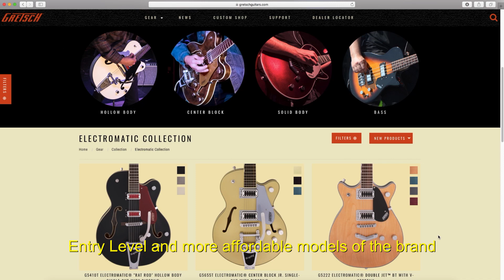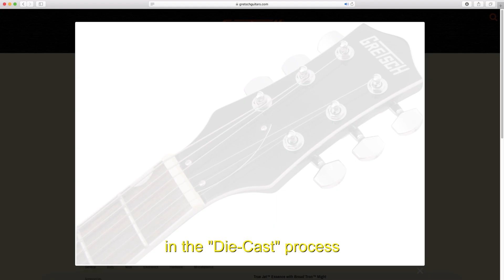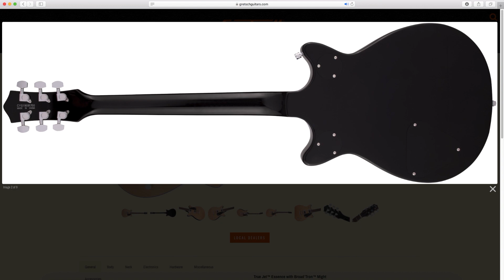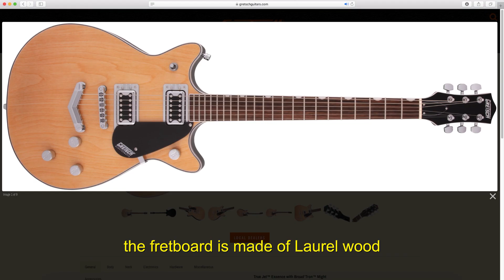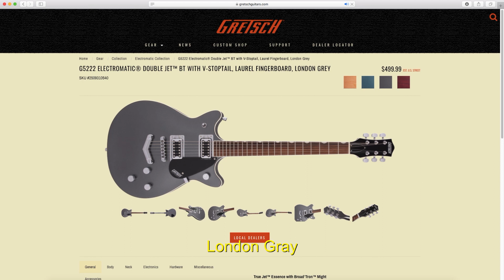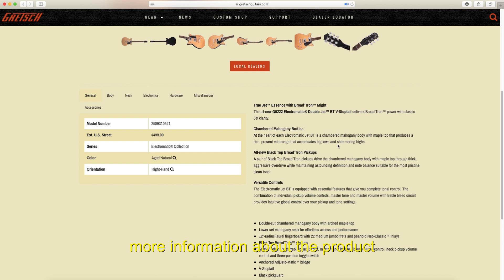Music Factory - Review #79 - Gretsch G5222 Electromatic Double Jet BT